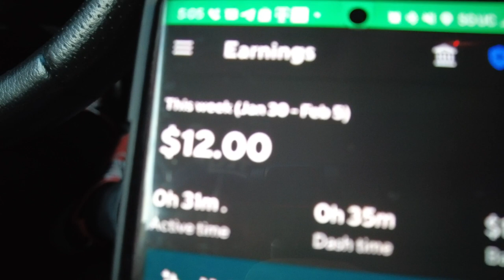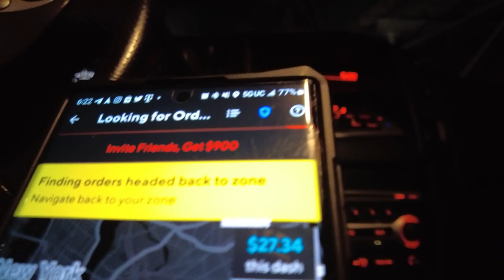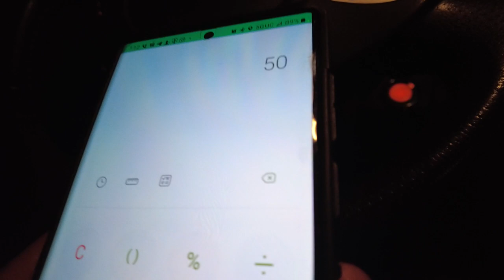Door Dashing In the Cold |10 Degrees In Brooklyn | Its Been a LONG Time! | How Much Did I Make?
I'm am not a financial Advisor and nothing I said was Financial advice.  I just enjoy Sharing my experiences with you all and I hope you enjoyed the video.

Become a DoorDash driver! Earn up to $25/hour and get a $600.00 bonus after 270 deliveries in 60 days for signing up

Troytlivinglyfe

You will need a VPN for this Opportunity.  It is 2 years old and has been extremely transparent.